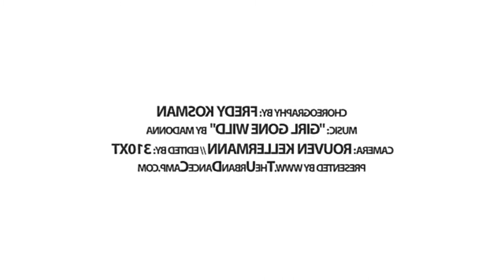Girl Gone Willd - Madonna / Fredy Kosman ft Koharu Sugawara mirror